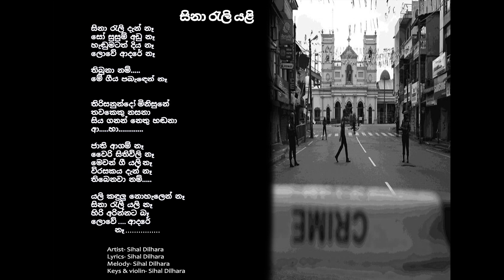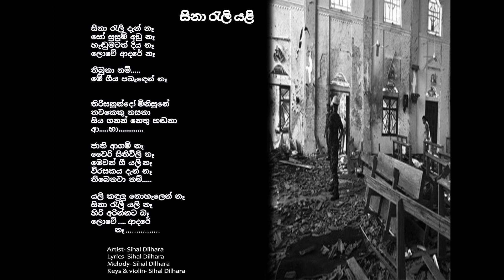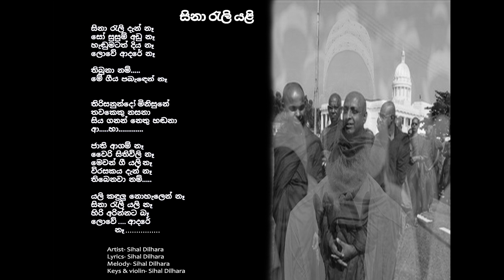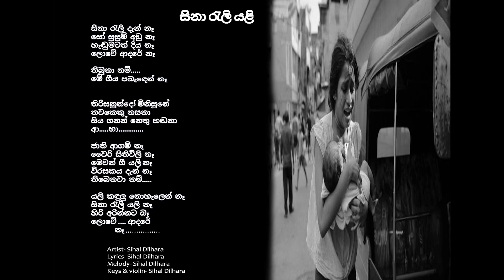Sina Rali Yali | Sihal Dilhara | Official Audio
Artist- Sihal Dilhara
Lyrics- Sihal Dilhara
Keys & violin- Sihal Dilhara

This song was fabricated as a dedication for the people who had been affected from the tragedy which happened a few days ago.
A huge number of citizens and children were killed due to this scenario. And more than 500 people were injured.Lets hope they'll have a speedy recovery. I combined these words and the melody with the true pathetic emotion about the weeping eyes and their tears. We should stay united all the time no matter the type of our religion; as sri lankans; as humans.
We do not want another war.

Please note- this audio was recorded with the basic audio conditions ,thus please be warned that there wasn't a task called "mixing" in this work.